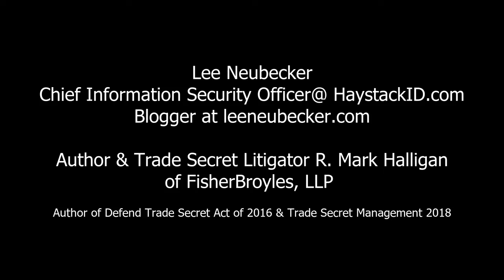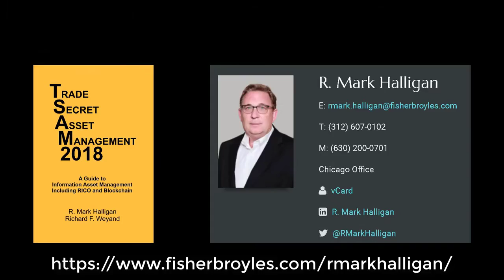R Mark Halligan ESQ on Defend Trade Secret Act of 2016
R Mark Halligan, noted author and trade secret attorney with FisherBroyles, LLP discusses the Defend Trade Secrets Act of 2016 and his new book, Trade Secret Asset Management 2018: A Guide to Information Asset Management Including RICO and Blockchain.  War stories involving success in using computer forensics to help his clients obtain great results are also shared.